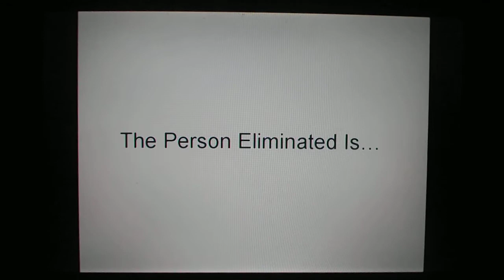Top 60 Character Contest #14 (Closed)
Eliminate:

Immunity: